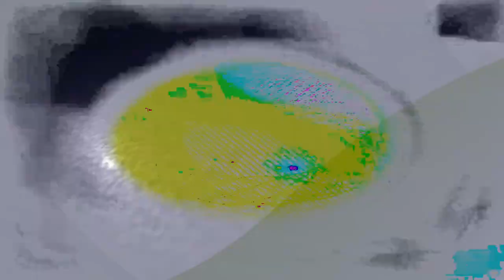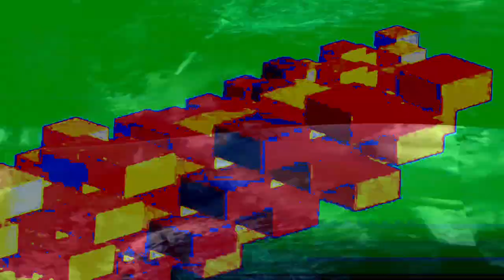[EPILEPSY WARNING] Movie 24 02 11 10h30m13s